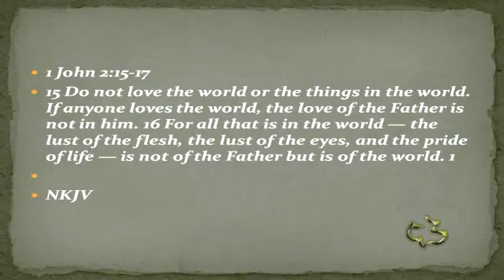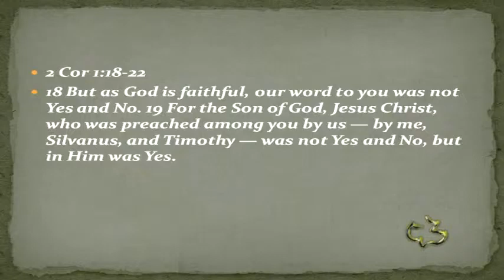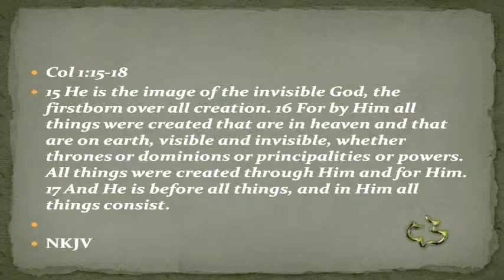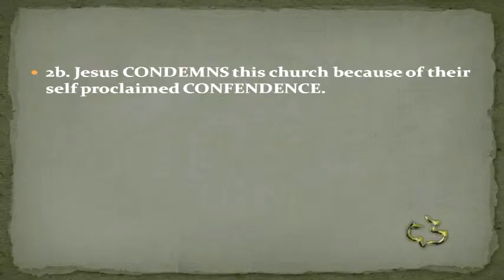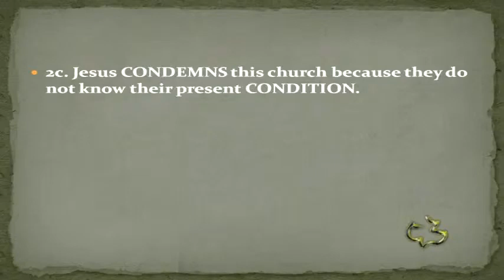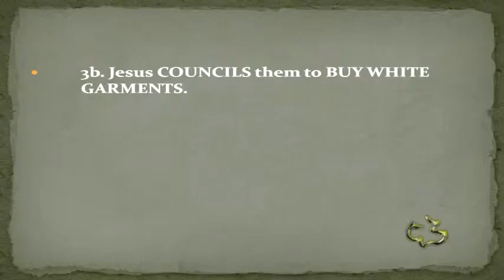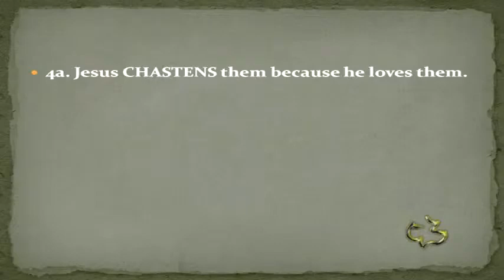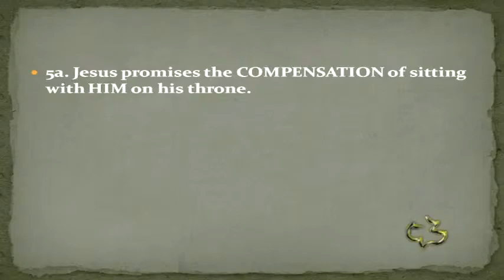08 REVELATION 03 14 22 Church of the Laodiceans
08   REVELATION 03 14 22   Church of the Laodiceans